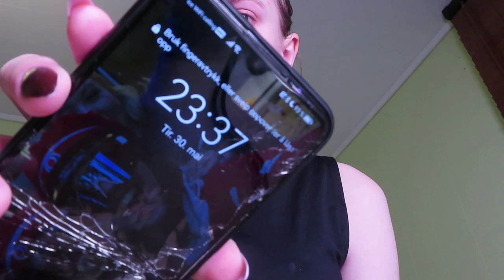DET ER SLUTT!!!!!!!!!